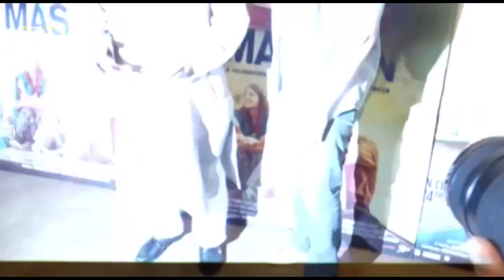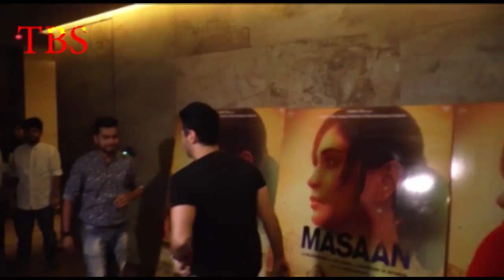Special Screening Of Film Masaan At Celebs 2